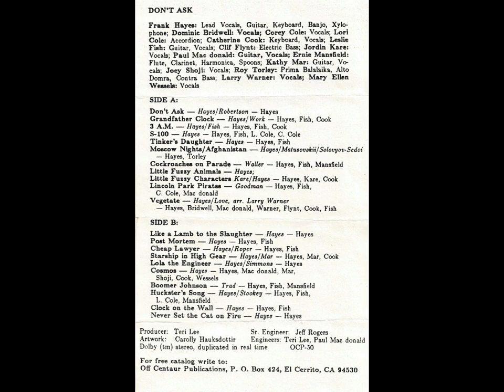Frank Hayes - Boomer Johnson [HQ]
Lyrics:

Mr. Boomer Johnson was a-gettin' old in spots,
But you can't expect a badman to go wrastlin' pans and pots;
He'd done his share of killin' but his draw was gettin' slow,
So he quit to punchin' cattle and he took to punchin' dough.

Our foreman up and hired him, thinkin' age had rode him tame,
But a snake don't get no sweeter from the changin' of his name.
Boomer knew his business—he could cook to make you smile,
But say, he wrangled fodder in a most peculiar style.

He didn't use no matches—left em layin' on the shelf,
Just some kerosene and cussin' and the kindlin' lit itself.
Pardner, let me tell you, it would give a man a jolt
To see him stir frijoles with the barrel of his Colt.

He built his doughnuts solid, and it sure would curl your hair
To see him plug the holes when he tossed 'em in the air.
He drilled each hole plumb center every time his pistol spoke,
Till the can was full of doughnuts and the shack was full of smoke.

We was all a-gettin' jumpy, but he couldn't understand
Why his shootin' made us nervous when his shootin' was so grand.
He kept right on performin', and it wasn't no surprise
When he took to markin' tombstones on the covers of his pies.

Now they didn't look no better and they didn't taste no worse,
But sittin' at the table was like ridin' in a hearse;
We didn't do no talkin' and we took just what we got,
We et till we was foundered just to keep from gettin' shot.

'Twas early one fine mornin', I was feelin' sorta low,
When Boomer passed the doughnuts, I answered, “Plenty, no.
Coffee's all this trip I'm takin', for my stomach is a wreck.”
You could see the lust for killin' swell the wattles of his neck.

Scorn his grub? He strung some doughnuts on the barrel of his gun,
And he stuck it in my gizzard and he said, “You're takin' some!”
He was set to start a graveyard, but for once he was mistook;
Me not wantin' any doughnuts, I assaults the cook.

Did they fire him? Listen, pardner, there was nothin' left to fire,
Just a row of smilin' faces and another cook to hire.
If he found another outfit and is cookin', what I mean,
It's where they don't use matches nor they don't use kerosene.